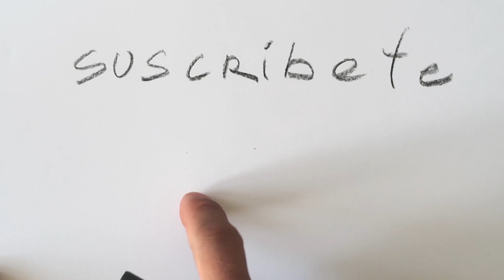DIBUJANDO con un lápiz bicolor BARATO | Estudio Taller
DIBUJANDO con lápices baratos | Estudio Taller